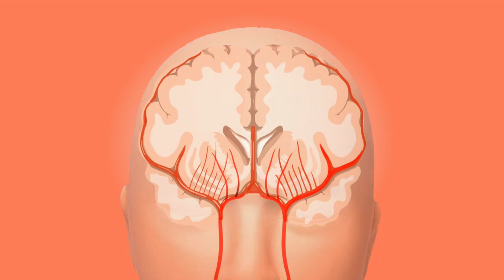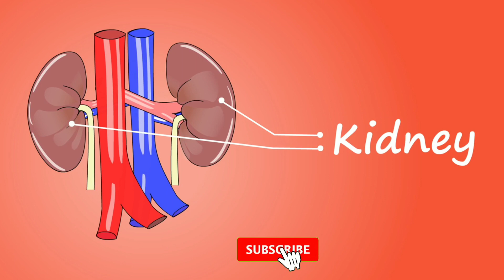రక్త ప్రసరణ సరిగ్గా జరగకపోతే ఎన్ని ప్రమాదాలో తెలిస్తే నిజంగా వణికిపోతారు